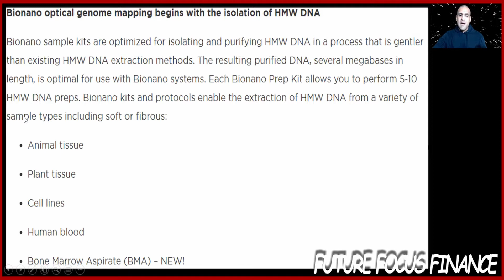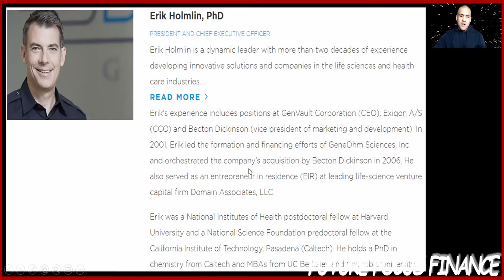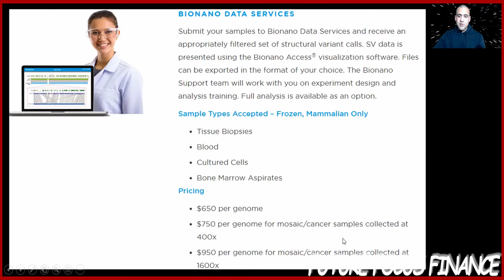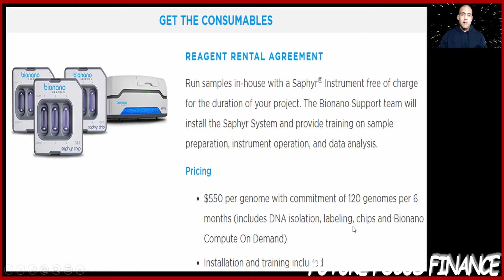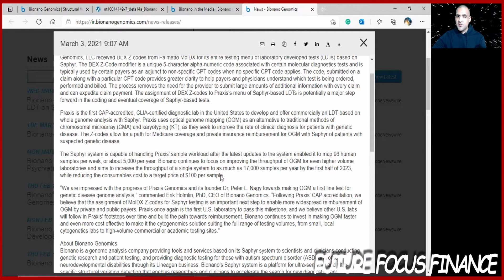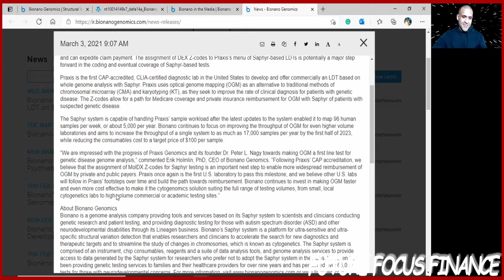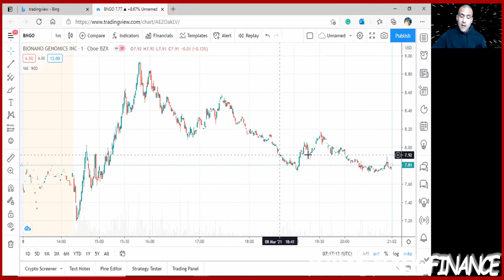BNGO STOCK | Is Bionano Genomics a buy?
What is going on Future Focus Nation! Today I Introduce a company in the Genomics Space. Bionano Genomics.  Is this company worth investing in? What are your thoughts?

For tax efficiency... the Brokerage I personally use for my Roth IRA is M1 Finance. I recommend this platform for novice and professional investors.  Use the following link to receive 30 dollars when you fund your first 100.00 while this deal lasts. Usually, it is a 10 dollar reward: